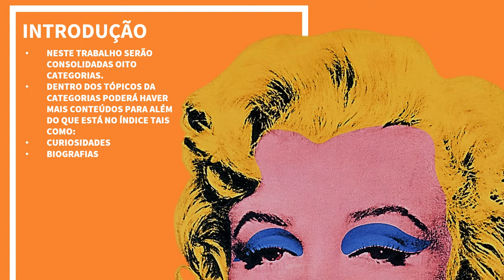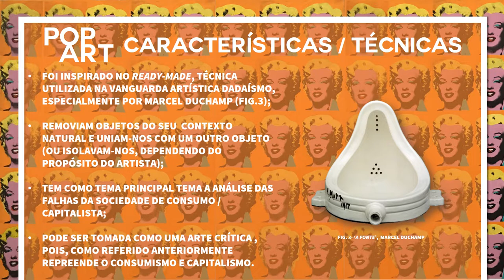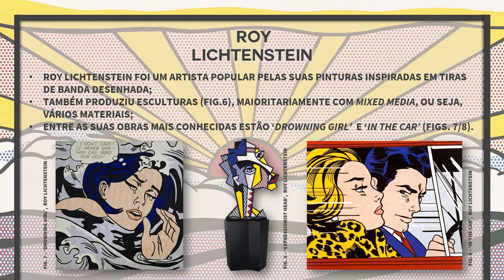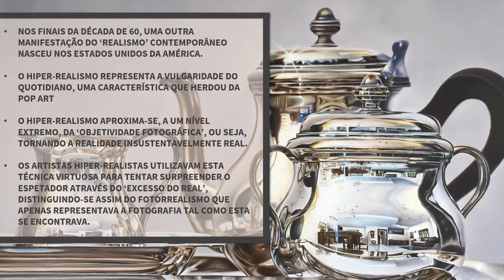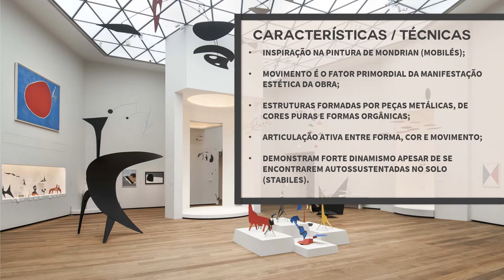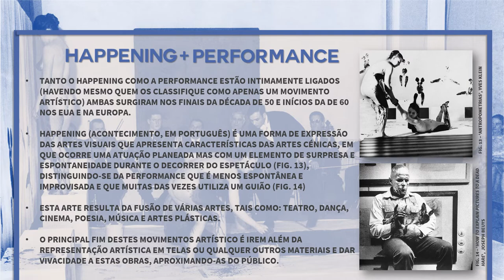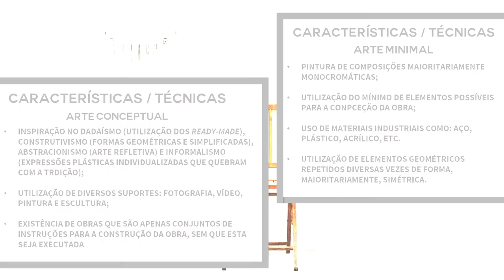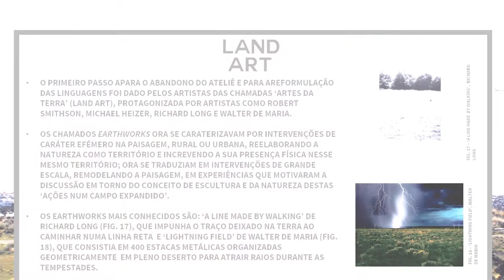A Arte Enquanto Processo: Criar é Agir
Trabalho relativo ao Módulo 10: 'Cultura do Espaço Virtual' do livro 'História da Cultura e das Artes 11' de Paulo Simões Nunes, da Raiz Editora.